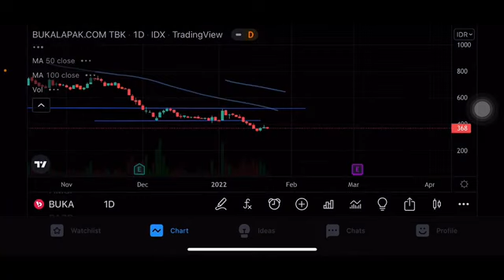TREND SAHAM BUKA | ANALISA SAHAM BUKALAPAK HARI INI | PREDIKSI HARGA SAHAM BUKALAPAK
Bukalapak
Bukalapak saham
Saham bukalapak
Buka lapak
Harga saham bukalapak
Harga saham buka lapak